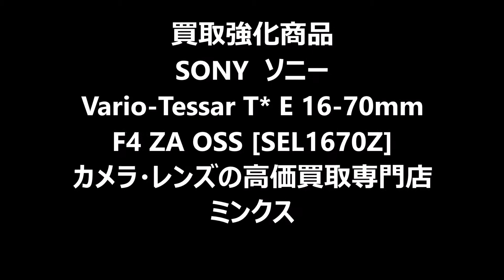買取強化商品 SONY ソニー Vario-Tessar T* E 16-70mm F4 ZA OSS [SEL1670Z] レンズ買取専門 ミンクス 茨城